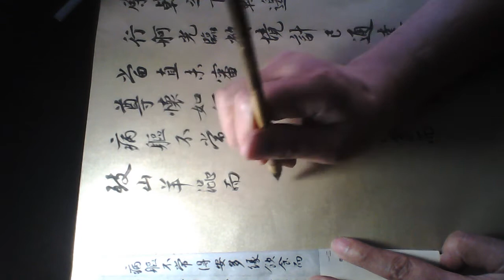雷紹華臨蔡襄持書帖 20210908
雷紹華書法工作室書法班招生
周一上午10:30-12:30; 周二上午10:30-12:30, 中午2:00-4:00; 周五上午10:30-12:30; 周六下午4:00-6:00。
香港九龍新蒲崗五芳街33號永顯工業大廈B座 2樓B02室，鑽石山地鐵站A2出口，B出口步行5分鍾。